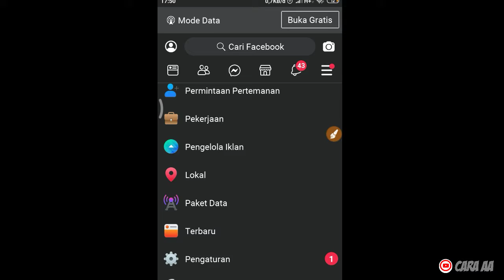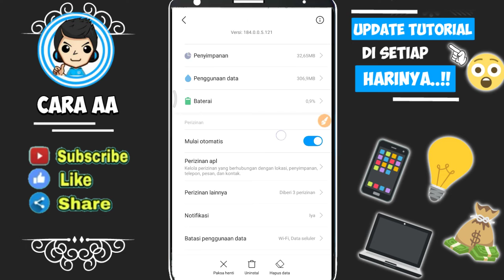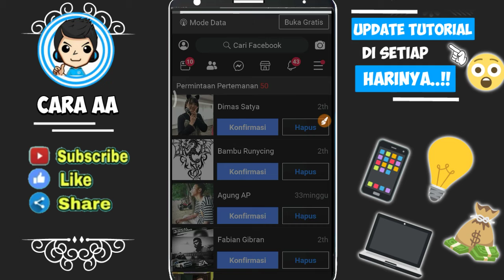🔥 FACEBOOK DARK MODE - CARA AKTIFKAN MODE GELAP DI FACEBOOK 2020 ANDROID | 100% WORK | MESOTHELIOMA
Alhamdulillah Inilah tutorial tips trik review mudah dan cepat 🔥 FACEBOOK DARK MODE - CARA AKTIFKAN MODE GELAP DI FACEBOOK & FB LITE 2020 | 100% WORK | MESOTHELIOMA Tutorial yang InsyaAllah aman, gratis, tanpa aplikasi, permanen, tanpa login di Indonesia yang di kali ini kita menggunakan di HP Android terbaru 2019. Dan alhamdulillah “ 🔥 FACEBOOK DARK MODE - CARA MEMBUAT ATAU AKTIFKAN MODE GELAP DI FACEBOOK & FB LITE 2020 | 100% WORK | MESOTHELIOMA Tutorial ” sangat begitu mudah dan cepat sekali langkah mengerjakannya.

Dengan adanya facebook dark mode, fb lite dark mode, fb mode gelap tanpa aplikasi, facebookdarkmode, cara mengubah mode gelap wa, tampilan facebook terbaru, facebookandroid, cara mengubah tema messenger lite, modegelapfacebook, fblite apk dark mode, semua aplikasi mode gelap instagram, fb dark mode apk, Tutorial, tips, trik, cara, cara aa tentu akan mengetahui video viral update nya kali ini.

Jangan lupa juga support YouTube Channel Cara AA ya teman-teman agar terus berkembang dengan selalu klik LIKE, COMMENT, SUBSCRIBE dan AKTIFKAN TOMBOL LONCENGNYA untuk share tutorial cara bermanfaat di setiap harinya ~